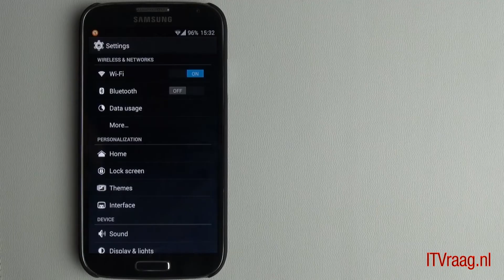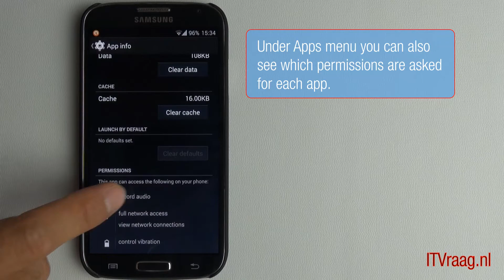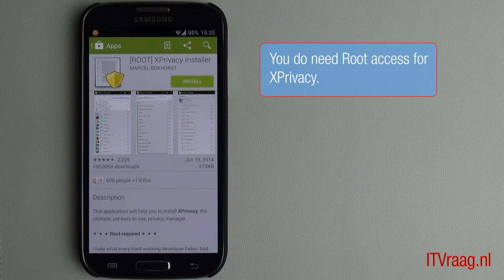Managing Android App Permissions With Privacy Guard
Content of this video:
1. About Privacy Guard
2. How To Use
3. Alternative (XPrivacy)

Privacy Guard is a feature that is developed by CyanogenMod to run with App Ops. It lets you toggle “on/off’ each individual permission for every App you’ve installed. App Ops was developed by Google for Android to manage permissions but at the time of making this video it was removed, but kept in the background.